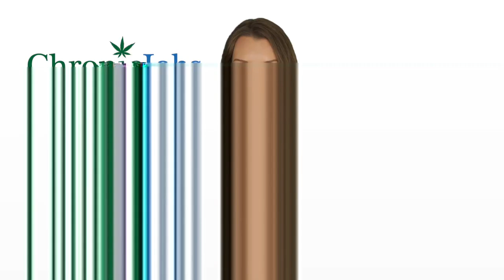Bothell Marijuana Jobs